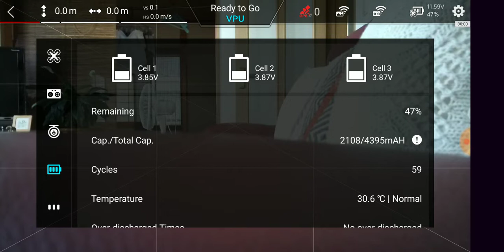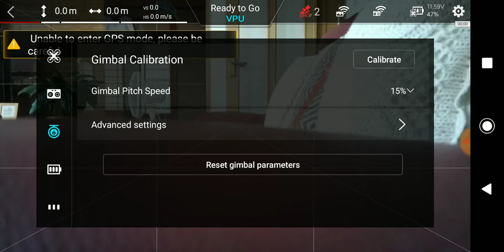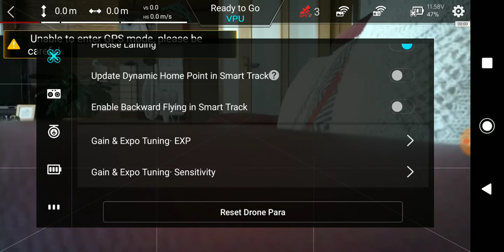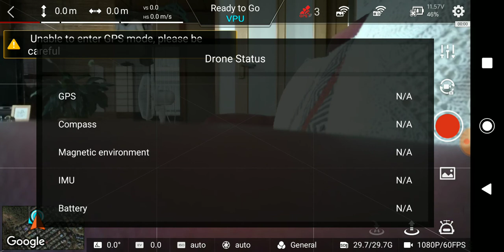FIMI X8 IMU check and Gimbal Advanced Setting Aug 14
After FW updated to FC 1056F, made IMU check and Gimbal Advanced Setting.

Experts say no need for calibration after each FW update, however I had only one time In Flight VPU issue just after FW updated to FC 1055I.

Then I did all the calibration and after that alt the time In Flight GPS even 6,095M long range test flight (attached modified DJI signal booster).

So I just did all the calibration for my self-satisfaction of all preparation for safe flight.

Before Calibration, removed Mavic Silicon Leg extension and put
level place measured by bubble meter.

I will do Compass Calibration at flying field.

Timeline is;
0:10 Firmware update FC 1056F
0:29 Check IMU
0:42 IMU is normal
1:01 Gimbal Advanced Setting
1:08 Just stay on P.R.Y. numbers same as previously adjusted
1:43 Gimbal Calibration Succeeded
2:08 Checking the setting parameters